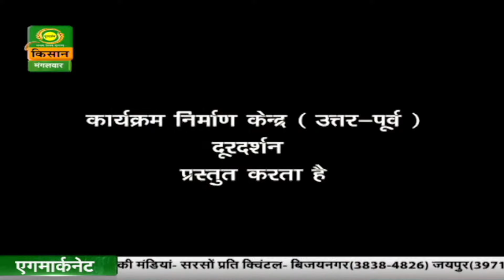पहली किरण - कहानी- उजाला-(पार्ट-1)